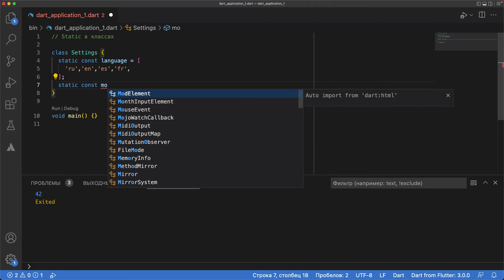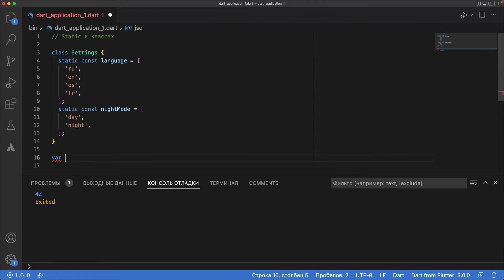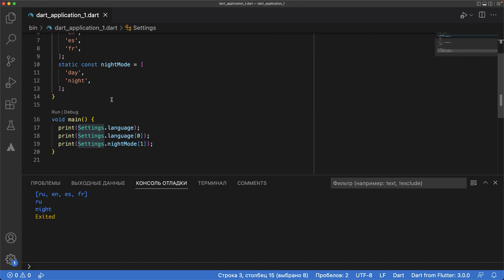19. Dart (Flutter) - Static в классах (что это и зачем используется)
В этом видео я рассказываю что такое Static (статик) в классах, зачем их используют и смысл их существования в языке программирования Dart. Это кстати классная штука, часто ее использую в работе.

Программа и стоимость

Dart - от А до Я простыми словами
Flutter - фундамент простыми словами: верстка и виджеты, state, context, навигация, провайдер, базы данных, локализация, Firebase, реклама в приложении (+ бонус - функционал подписок)

Как проходит обучение:
а) Попадаешь в группу обучающихся
б) Еженедельно в субботу созвон на 2 часа
в) Получаешь ДЗ, которое нужно выполнить

Стоимость обучения в разы меньше по сравнению с остальными курсами Flutter (стоимость уточнить можно в ЛС)

PS: Выпускников своего обучения приглашаю в свой Практикум, где общий интерес - создать приложение с доходом. Если тебя такое интересует, приходи учиться и давай вместе развиваться =)